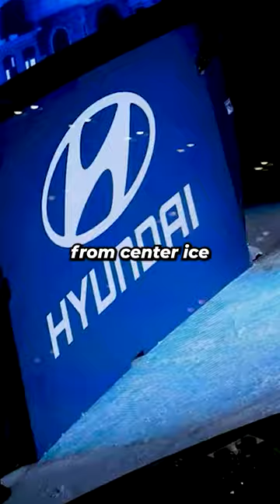Should the NHL ban the "Snooznetsov" shoot-out move?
Evgeny Kuznetsov is an electrifying player to watch, if it's not in a shoot-out. Kuznetsov turns his speed dial to below freezing, and coasts his way to the goaltender during his shoot-out attempts. Many fans have been torn on whether this is actual a superb showing of skill, or just plain old boring shoot-outs. What do you think? Should the NHL ban the move? Or get rid of Shoot-outs altogether.